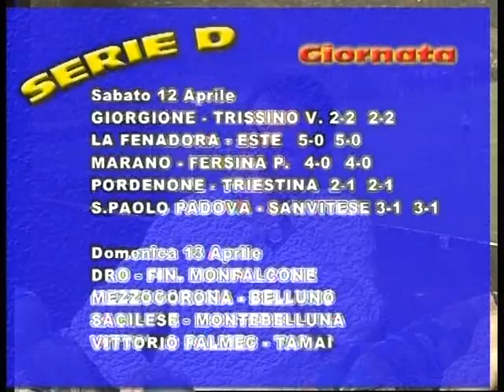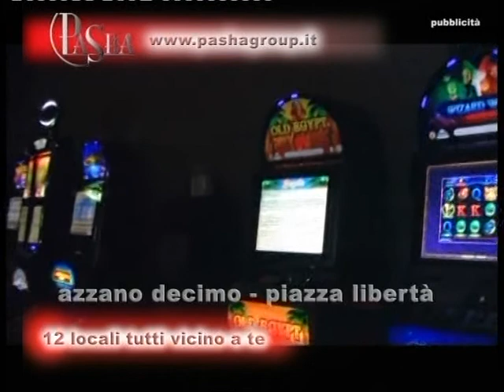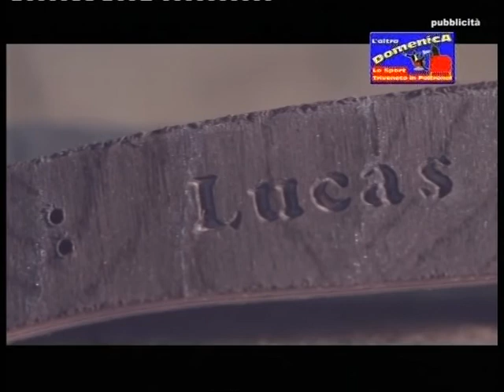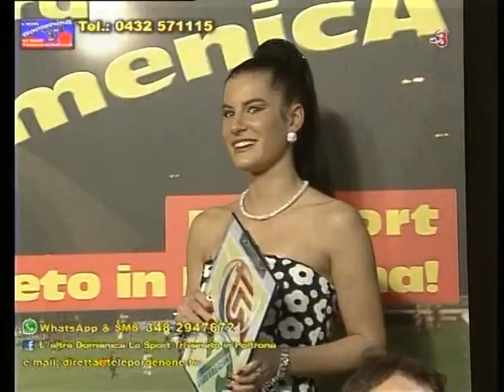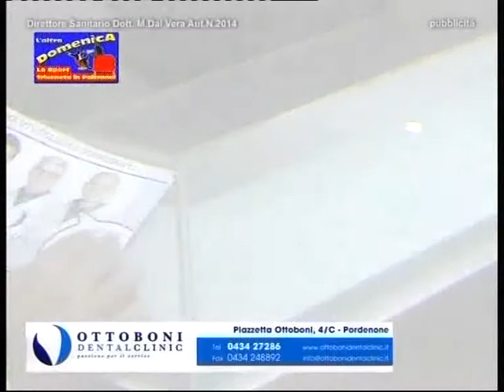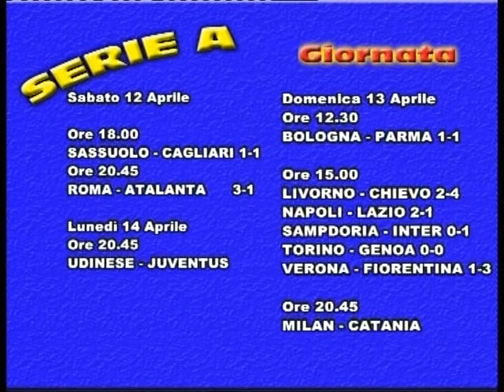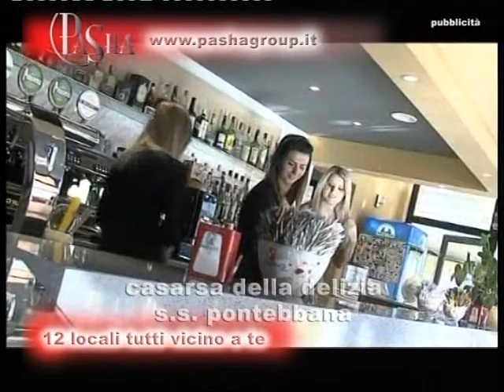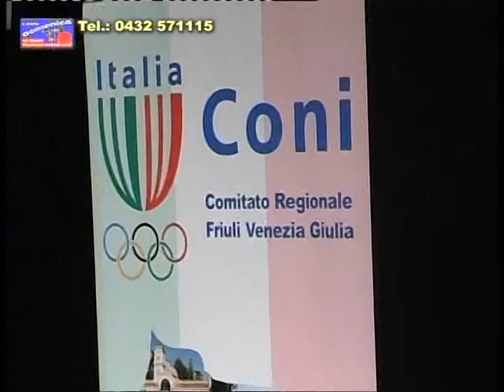Puntata 13 04 2014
L'Altra Domenica!!! Domenica 13 Aprile!
La puntata completa!!!
Ci vediamo Domenica 27 Aprile dalle 14.30!!!